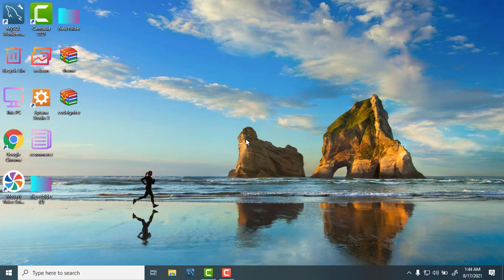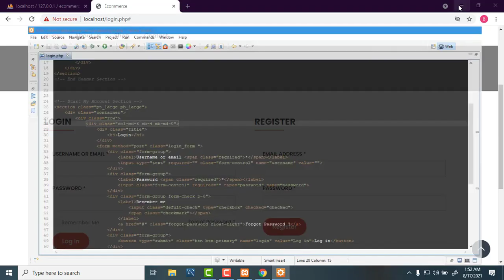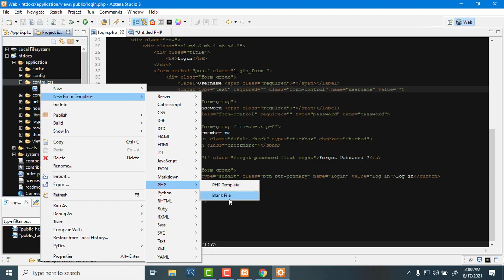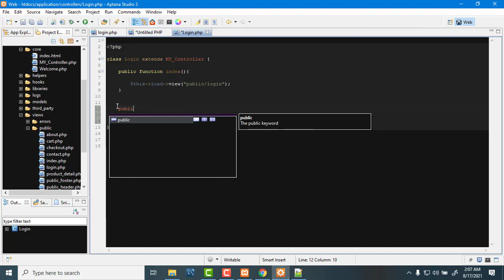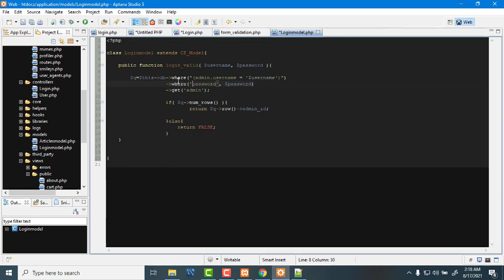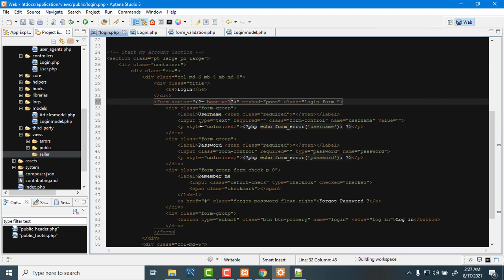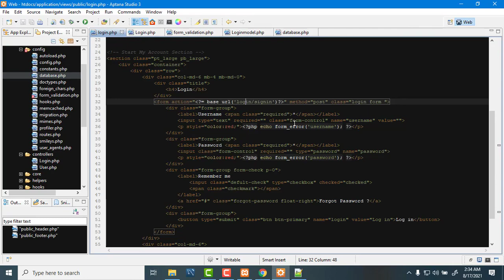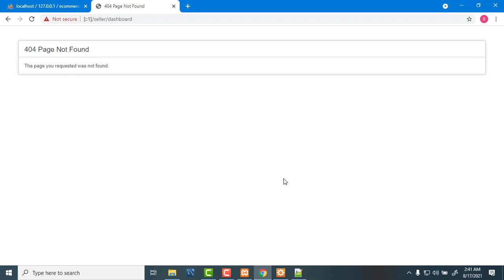Dynamic Login system in ecommerce project using php codeigniter for beginner to expert. Part 3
in this series, we are starting to build a web development ecommerce series using php codeigniter. in this video we are building Login system with using HTML, CSS, Mysql, Bootstrap, Javascript in ecommerce project in php codeigniter. in which you can develop a real time base projects. this project will help to learn beginner to expert.

Download software:
1. Download xampp server
2. Download Aptana studio
3.

Features of the project:

Admin Panel:

Login,
Dashboard,
Add product,
Update product,
Delete product,
Add category,
Delete category,
In Stock/ Out of Stock
Change password,
All Order status,
Search order status,
Big Banner image,
Logout Admin panel

Customer Panel:

Home page,
About page,
Contact page with email,
Show product in home,
Deal of day system,
Product recommendation system,
Show all product based on category,
Product zoom system,
Cart system (Add product/ Delete product),
Checkout system,
Cash on delivery (COD),
Online Payment System,
Order Placed.

All this system made in this project.
This project start by Bhavish Kumar. He has 5 year experience in web development and digital marketing. Now He has start new channel webson_Infotech . He has working in live projects or client projects. and also help to increase organic traffic through digital marketing. Now we are share some knowledge about ecommerce because ecommerce will be big market in digital world.